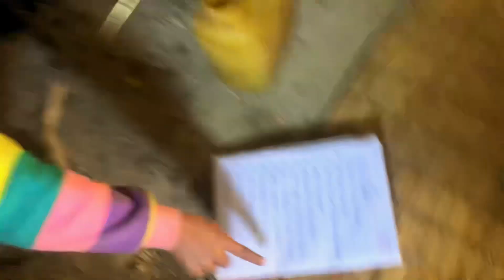Local chicken curry kham vaneko yesto vayo 🤔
Filmy vlog- 148

Enjoy your Beautiful Life
भोलि कसले देखेको छ र??? ❤️🥰

I hope you guys enjoyed this video.
Hit likes
And
Lots of ❤️ 🥰😘

My village is a small, peaceful community nestled in the countryside. It is a place where the pace of life is slower, and people take the time to stop and talk to one another. The village is surrounded by lush green fields, where farmers grow crops such as rice, wheat, and vegetables. The air is fresh and clean, and the sound of birds singing can be heard throughout the day.
The village has a tight-knit community, where everyone knows each other and looks out for one another. The people here are friendly and welcoming, and there is a strong sense of community spirit. The village has a small temple, a post office, and a few shops where people can buy essentials.
One of the most striking things about the village is the simplicity of life. People here lead a simple and uncluttered life, free from the distractions and stresses of modern life. They are content with what they have, and are not driven by the need to accumulate material possessions.
The village also has a rich cultural heritage. There are many festivals and celebrations throughout the year, where people come together to sing, dance, and enjoy traditional food. These festivals are a great way for people to connect with their roots and to pass on their cultural traditions to future generations.
In conclusion, my village is a special place that holds a special place in my heart. It is a place where people live in harmony with nature, and where the simplicity of life is cherished. The strong sense of community and the rich cultural heritage make it a unique and wonderful place to live.

Enjoy your today then only your past will be more enjoyable❤️